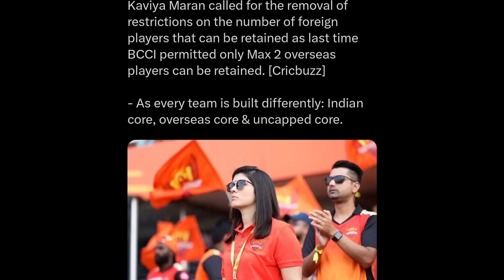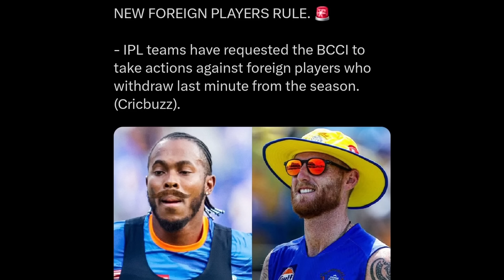MAJOR UPDATES for IPL 2025 Mega Auction! 😳🔥| BCCI IPL Meeting Cricket News Facts